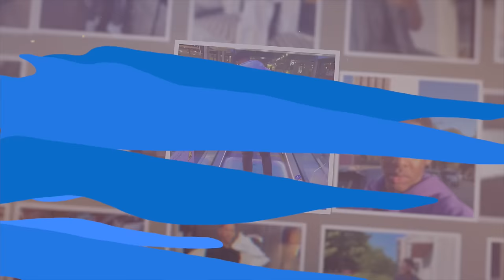MY DAD TRIED TO TAKE MY LIFE IN JAMAICA. I'M DONE!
I deem this chapter closed. Aside from the family drama this trip to Jamaica has been nothing short of great! My father was the last person to give me a chance, and unfortunately, it didn't work out. I wish my immediate family the best, but I can't be around the toxicity and negativity. We are on different journeys, different morals and values, so I'd rather not force it, and I'm happy to part ways permanently. No bad blood on my side but this is it for me.

Thank you to my Royal Army. Y'all prayers and encouragement have been keeping me; words cannot express my appreciation.